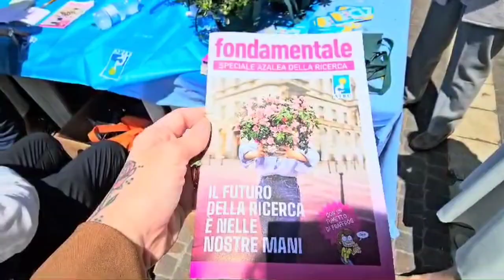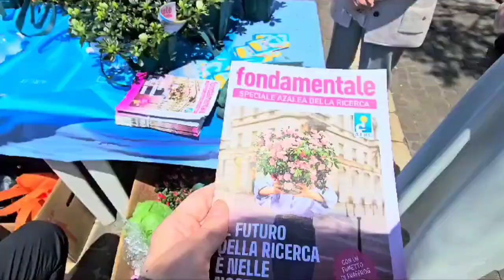Salerno -Per la Festa Della Mamma,l'azalea dell' AIRC arriva sul lungomare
@nanotvit salerno Salerno